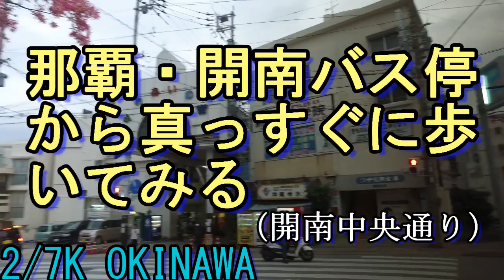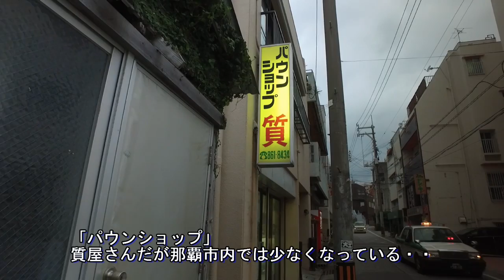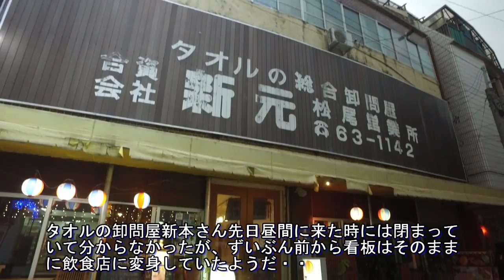【沖縄散歩】那覇「開南中央通り」を歩く・開南バス停から歩く裏道散歩・市場～希望が丘公園～国際通り・４ｋカメラで映した高画質動画・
沖縄県那覇市の開南バス停からひたすら真っすぐに歩いて見るお散歩動画・DJIOSMOカメラによる撮影で安定した動画が楽しめる、４５インチ程度の大画面で見ても耐える高画質映像・実際に歩くと１５～２０分程度の行程を７分に記録した。